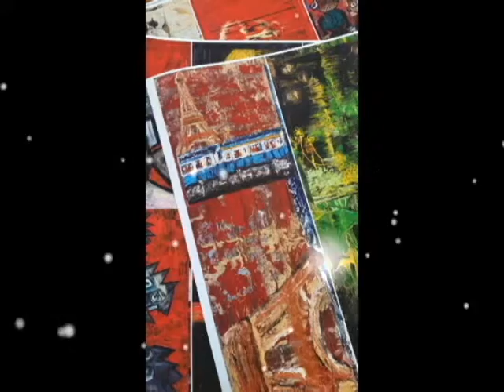S Artiste Peintre,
Peindre, c’est exister. C'est Voyager, c’est vivre, celui qui se donne le temps de la rencontre et de l’échange !

Tony Verton